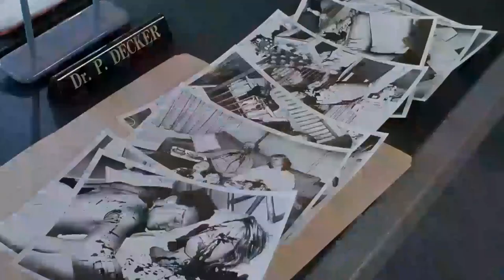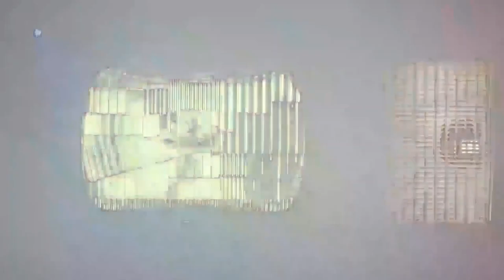Nightbreed - 80's Retro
Monsters in Median, dreams to belong.
Killer of breeders, the filth and the wrong.
The bite that mocks death, Boone dies to be freed.
Savior, destroyer, Cabal is Nightbreed.

Composed and performed by me using -

Guitar - Jackson Kelly
Synth - Korg Minilogue XD
Drums - Roland TR8-s

Recorded, Edited and Mixed in Audacity